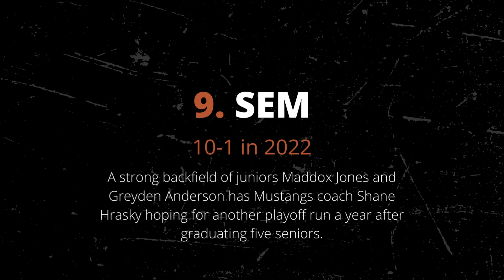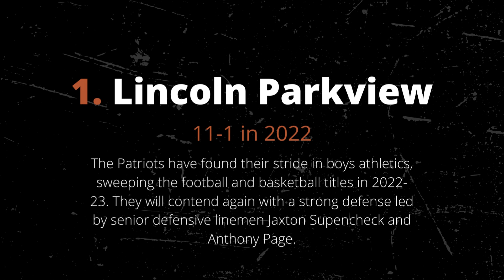Six Man high school football ratings (2023)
Here are the preseason top 10 ratings for the 2023 Nebraska high school football Six Man season from Stu Pospisil!